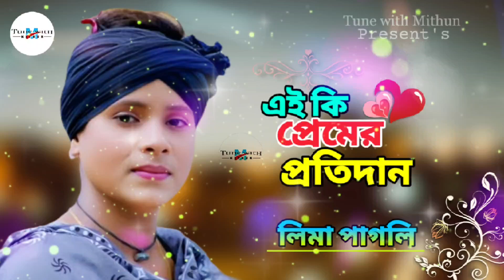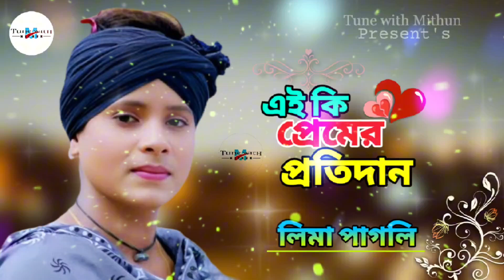এই কি প্রেমের প্রতিদান | লিমা পাগলি | Ei ki premer protidan | Lima pagli | Tune with Mithun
Lima pagli new baul gaan
Bangla folk song
লিমা পাগলির নতুন বাউল গান
সবার প্রতি অনেক ভালোবাসা। আমরা আপনাকে আমাদের সমস্ত ভিডিও দেখার আমন্ত্রণ জানাচ্ছি। আমরা আপনার ভালোলাগা এবং ভালোবাসার জন্যই নতুন ভিডিও আপলোড করি। আপনাদের সকলের ভালবাসা এবং সমর্থন প্রয়োজন। ধন্যবাদ।

Much love to all. We are inviting you to watch our all videos. We uploading new videos for your love and affection. Need all your love and support.

I hope you like this video. Need all your love and support.